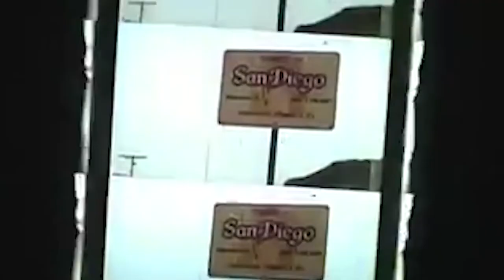WATCH - Phil Mickelson Documentary | A In Depth Look At Lefty's Career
Phil Mickelson 2020 documentary. In this video we take a deep dive into Phil Mickelson's legendary career as a professional golfer.

Many Thanks To ... The Underdog Advantage

FREE Book EXPOSES How To Turn Your Disadvantages Into Your Superpowers!! For Your FREE Book While Supplies Last

This channel highlights famous athletes, authors, musicians, influencers and entrepreneurs who came from tough beginnings to now impacting thousands of peoples lives and creating massive wealth in their own life.

Golf Documentary Channel is your No. 1 destination for golf documentaries, interviews, stories and movies. We give you information beyond the headlines.